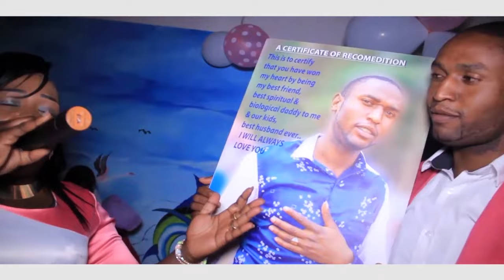Ihoya riakwa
Love song